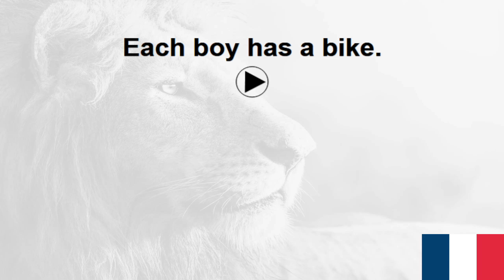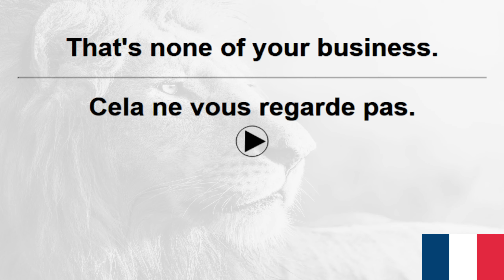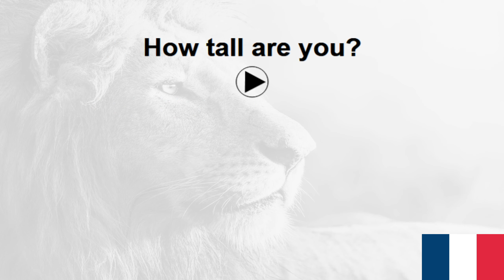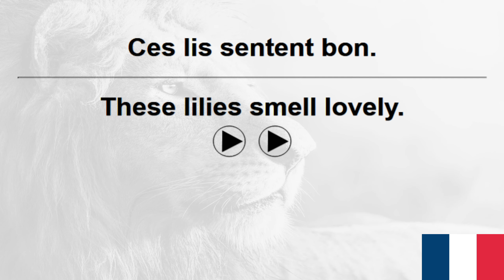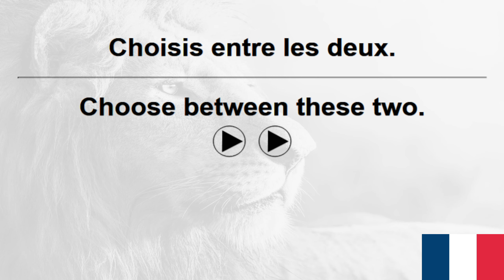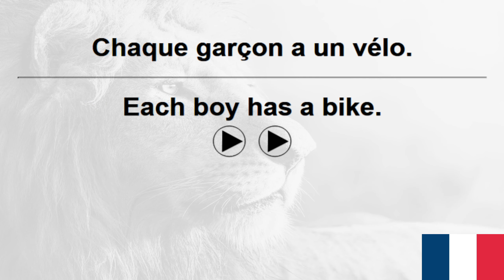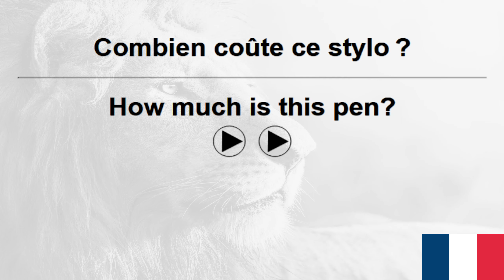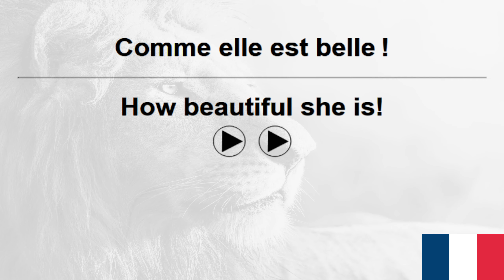10,000 French Sentences+ VoiceGarden 29